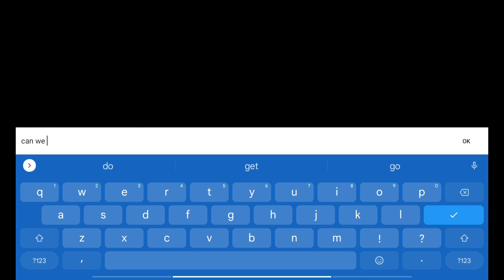Glitchy raptor plays Among us "IMPOSTER KILLED ME!" Gameplay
PINK REALLY KILLED ME!!!